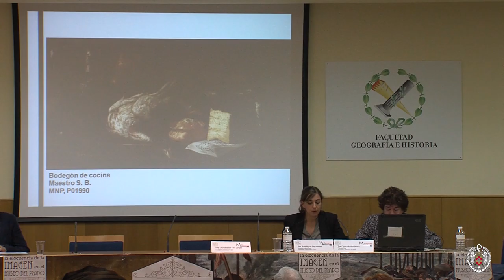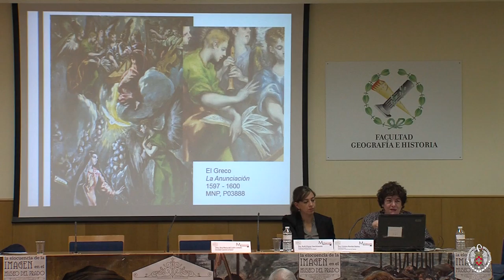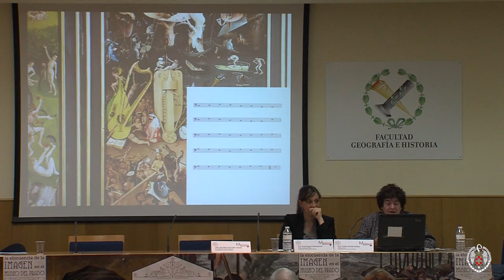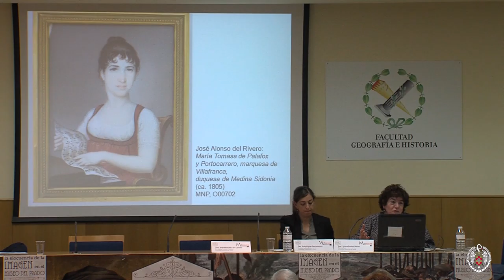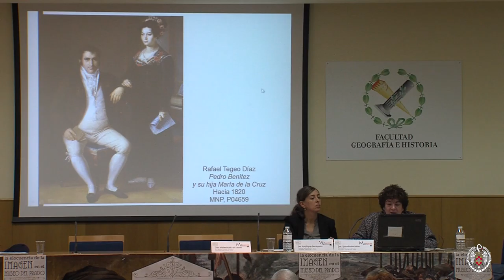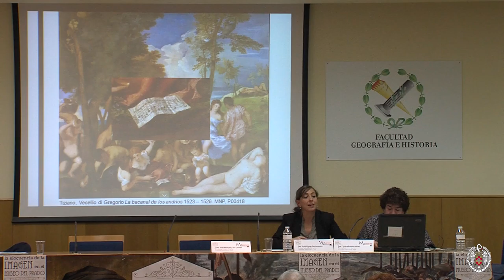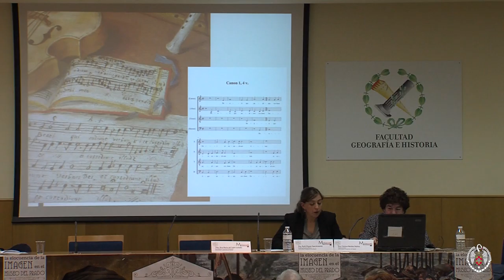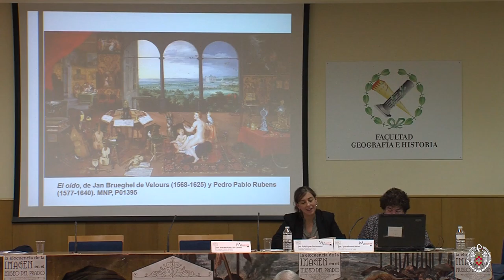Sesión I - Ponencia III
Ponencia en la primera sesión del Congreso "La elocuencia de la imagen en el Museo del Prado" con el título 'La música pintada: partituras y evocación musical en el Museo del Prado' a cargo de Cristina Bordas y Ruth Piquer; el 29 de noviembre de 2016 en el Salón de Actos de la Facultad de Geografía e Historia de la Universidad Complutense de Madrid. Grabación, edición y posproducción: Departamento de Estudios e Imagen Corporativa UCM.